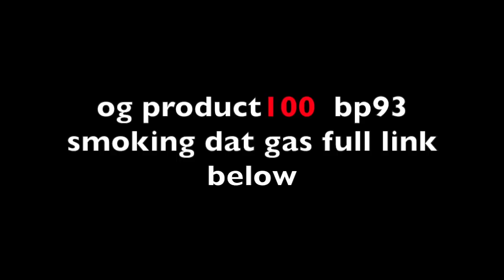(Woo Vs Woo) Crip Rapper Pull Up To Woo Member Hood Canarsie..DA PRODUCT DVD